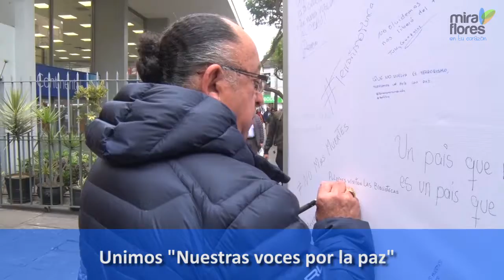Miraflores Te Informa: del 8 al 15 setiembre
Conoce algunas de las actividades de la Municipalidad de Miraflores entre el 8 y el 15 de setiembre.